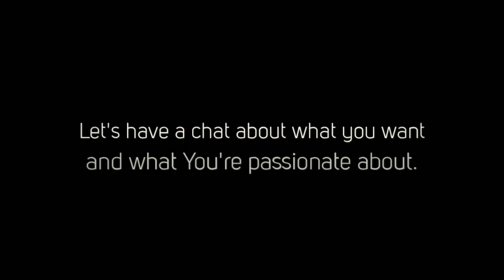CYV Industries | SEO for SME's